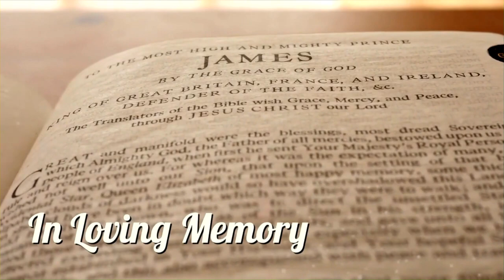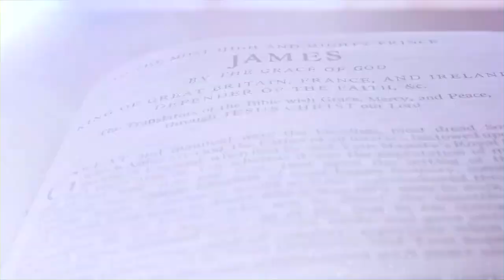Rev. Franklin Peacock Service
4:00 PM

Graveside:
Monday - November 14, 2022
Shiloh Cemetery - Blackshear, GA
1: 00 PM

Officiating:
Rev. Donnie Young
Rev. Ricky McLaughlin
Rev. Andy Peacock

"I'll Fly Away", "Amazing Grace", "Celebrate Me Home" by New Life Praise Team
"Another Soldier's Coming Home" by Janet Paschal